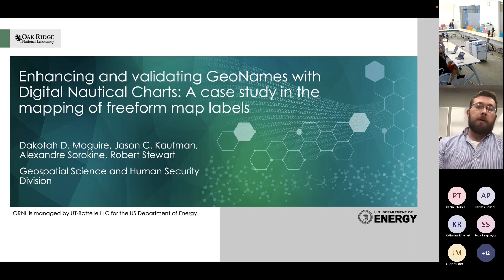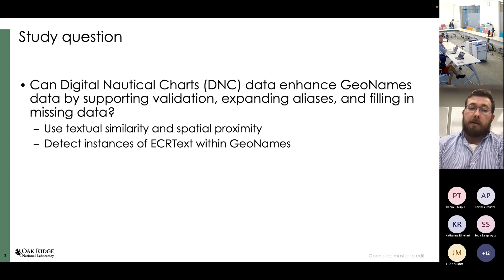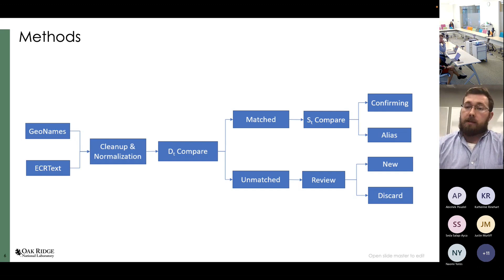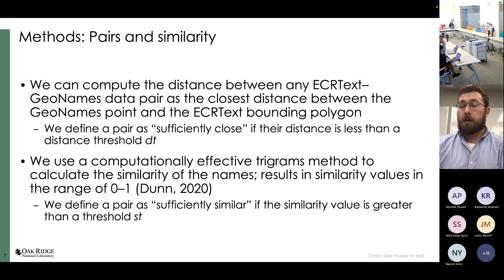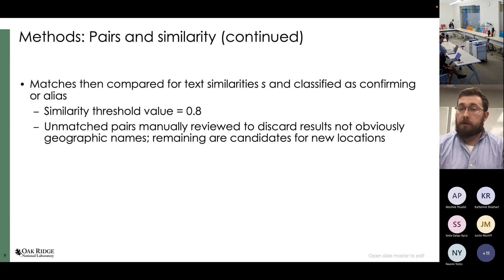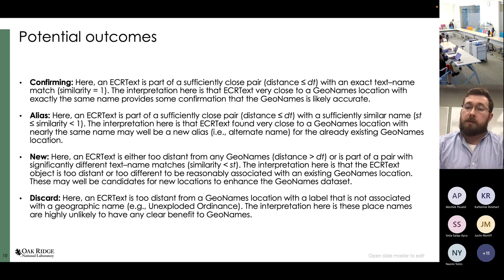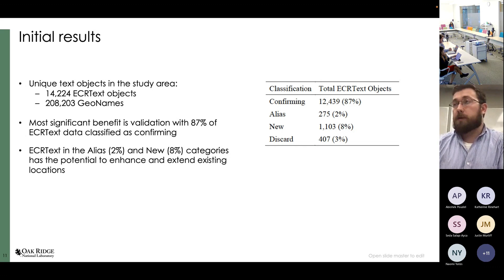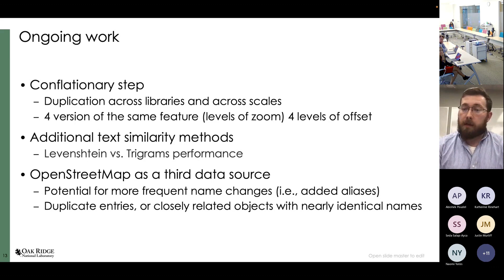Dakotah Maguire_Jason Kaufman_Alexandre Sorokine_Robert Stewart AutoCarto 2022 Session 5